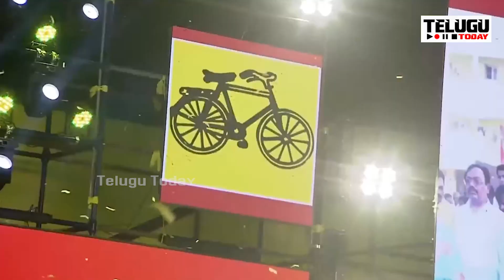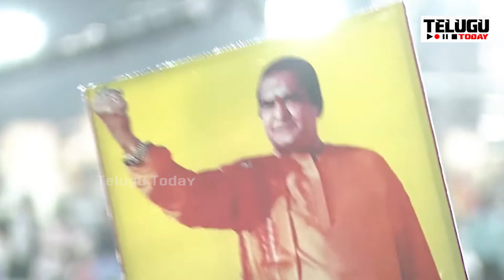సూపరో సూపరు.. సైకో పోవాలి అంటూ లోకేష్ తో కలిసి చిందేసిన 3 లక్షల మంది | Nara Lokesh | Tdp Song